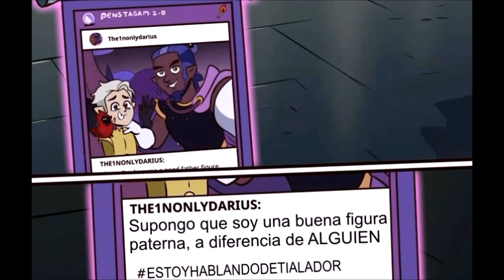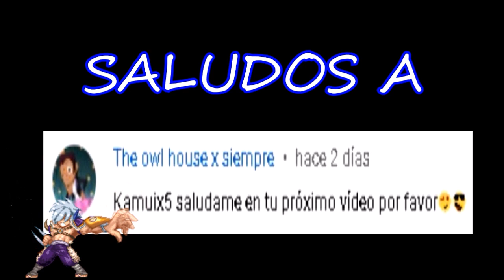THE OWL HOUSE COMICS EN ESPAÑOL - PARTE 109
Y aca les traigo otra recopilación mas de comics de owl house, de parte de moringmark, espero que los disfruten, nos vemos en un proximo video, cuidense, chao.